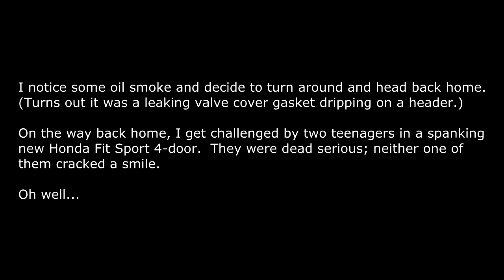Honda Fit street race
Out for a leisurely drive, minding my own business...

Upon further review, I now know this was a not-so-new, standard Honda Fit.  Which makes the whole thing even more baffling.